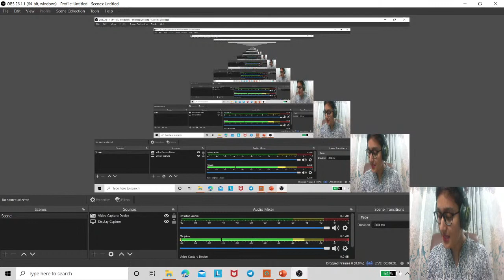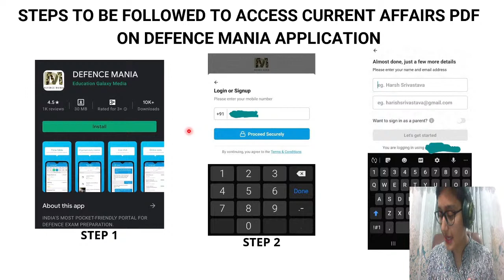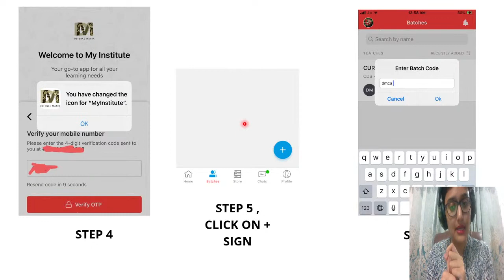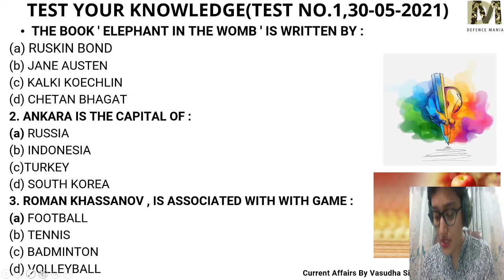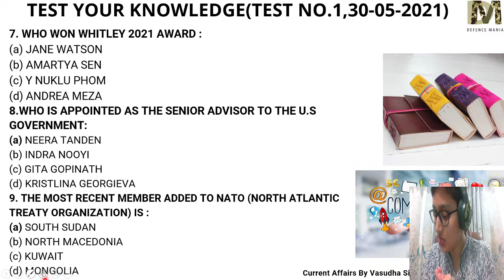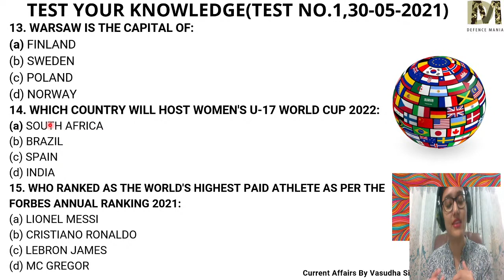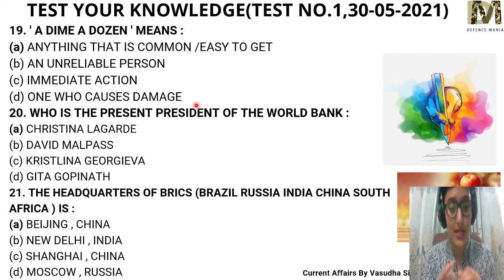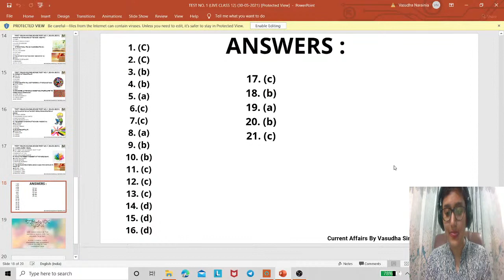( DAY - 12 ) DAILY CURRENT AFFAIRS + VOCAB CLASS BY VASUDHA SINGH || DEFENCE MANIA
SSB GUIDANCE PROGRAM BY VASUDHA SINGH